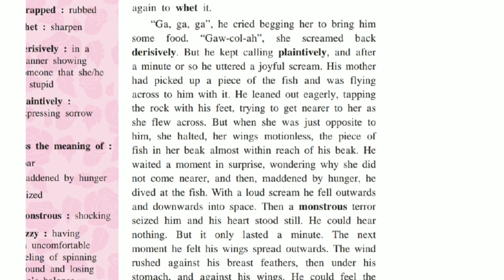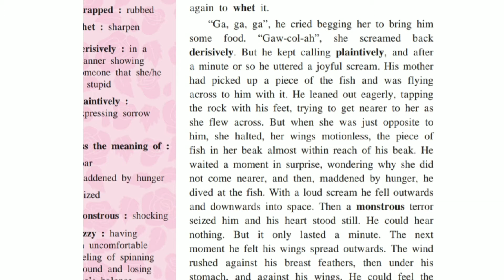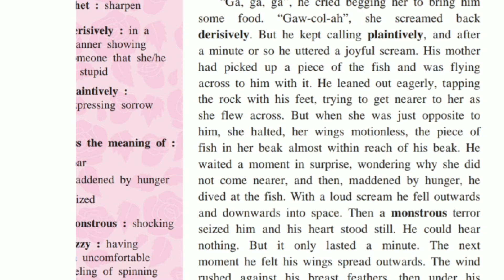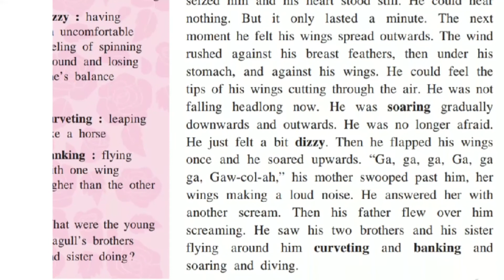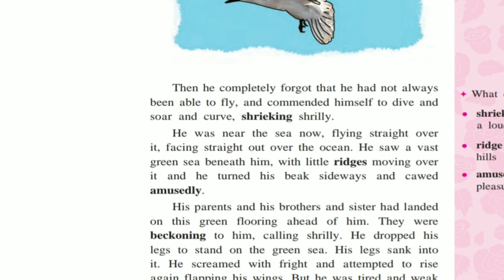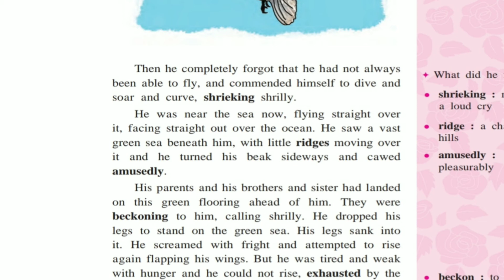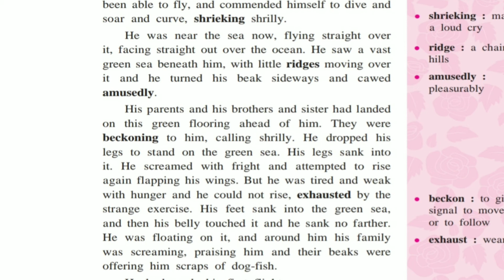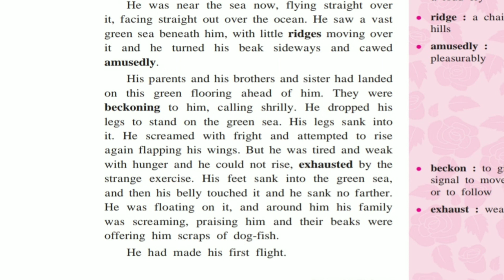Class 10th English. His First Flight (Part 2).